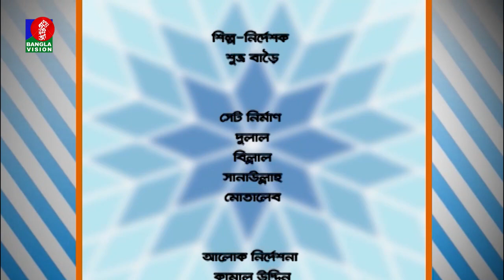তথ্য ও বিনোদনমূলক অনুষ্ঠান | Masum Reza | Sadia Rosni Suchana | Din Protidin | 27 March 2022